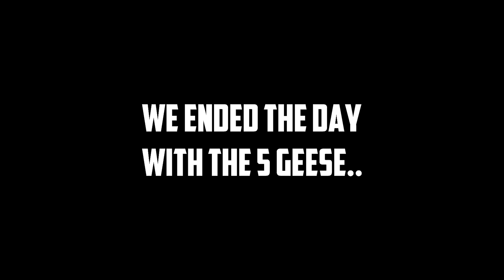Never Before seen KAYAK JUMP Shooting on the River!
On this hunt, I head out with Hunter for a Kayak Jump shoot! The goose hunt goes better than expected and we get on the birds in a super-fast action river hunt!

Sub to Ducks Gun Chronicles!!